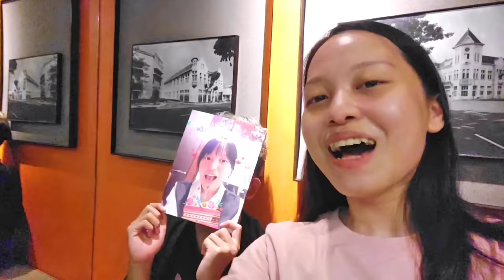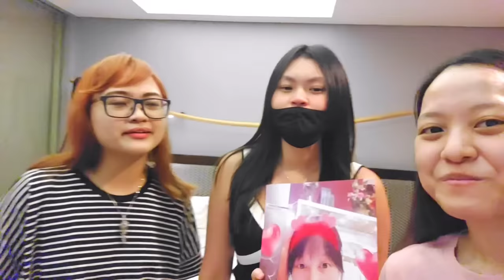Vlog Pertama Bersama Nata dan Kei!!!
Yey siapa yang nungguin vlog kami dari kemarin? akhirnya kami bisa buat vlog bareng ya hehe semoga bisa ketemu lagi kedepannya!